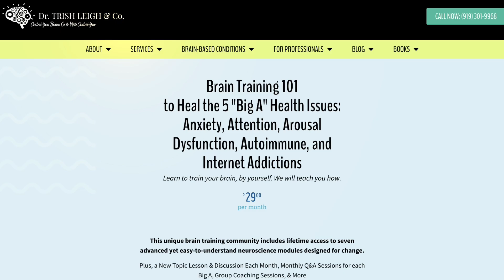How To Fix Erectile Dysfunction: Avoid These Common Mistakes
Common Erectile Dysfunction Mistakes and How to Fix Them

Erectile dysfunction (ED) can affect men of all ages, yet common mistakes often prevent effective recovery.

In this video, Dr. Trish Leigh breaks down common myths and mistakes men make about ED, especially those linked to porn use, brain health, and lifestyle. Learn science-backed strategies to overcome ED and improve your mental and physical well-being.

🔹 About this Porn Rewire Channel:
Hi. I am Dr. Trish Leigh, a Cognitive Neuroscientist. I am on a mission to help people heal their brains from porn use. My videos are designed to help you learn that:

🎯 Porn Damages Your Brain
🎯 Porn Impairs Your Mental and Physical Health
🎯 Porn Destroys Your Relationships

☑️ Timestamps
00:44 #1 Men think erectile dysfunction is a body problem
00:56 Erectile dysfunction for most men is arousal dysfunction in the brain
02:06 #2 People overlook the psychological factors of porn consumption
02:46 Psychological factors are brain neurological factors
03:40 #3 Dismissing lifestyle or habits
05:00 #4 Neglecting your overall well-being through healthy self-care
06:34 #5 Erectile dysfunction is not age-related
07:32 #6 Overlooking the relationship between porn and erectile dysfunction
09:16 #7 Discounting emotional issues that might be happening in their life
10:31 #8 Not being aware or overlooking dopamine dysregulation
11:28 #9 Overlooking the connection between the central nervous system and the peripheral nervous system
12:24 How to heal erectile dysfunction

This video is about How To Fix Erectile Dysfunction: Avoid These Common Mistakes. But It also covers the following topics:

How To Overcome Erectile Dysfunction
Erectile Dysfunction And Porn Link
ED Treatment Without Medication

🔗 Donorbox Link!